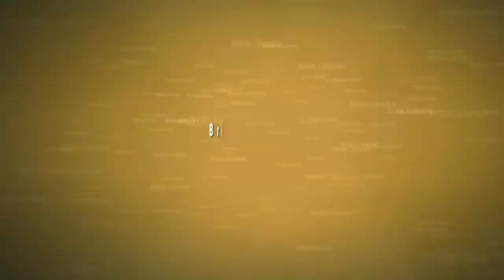The Prospects Show with Saskatoon Blazers 2021-22 Commit Tyler Phipps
This week on The Prospects Show🎙🏒

Saskatoon Blazers 2021-22 commit Tyler Phipps joins the show. Eligible for the 2021 WHL Draft, Tyler played in the Saskatchewan AA Hockey League (SAAHL) in the U15 age group for the past two seasons with the Saskatoon Generals in the 2019-20 season and with the Saskatoon Bandits this season where he was an assistant captain. Host Graeme Forsyth talks to Tyler about his commitment to the Blazers, his seasons in the SAAHL, and more.

You're not alone! If you are in need to talk to someone today, please contact Crisis Services Canada

Saskatchewan Hockey Association
WHL